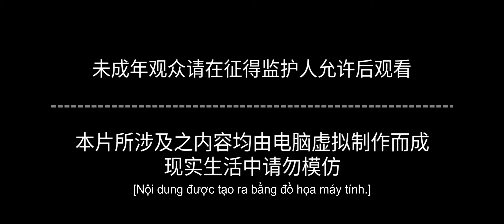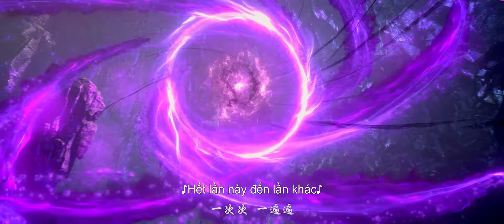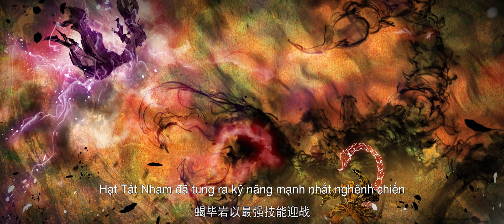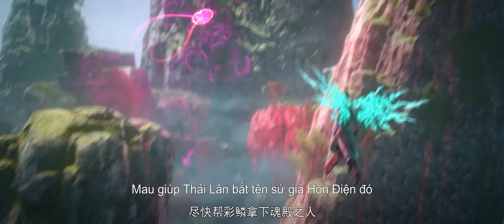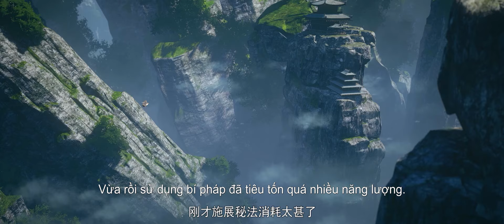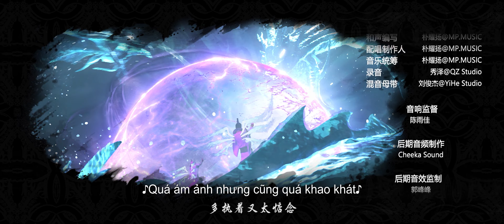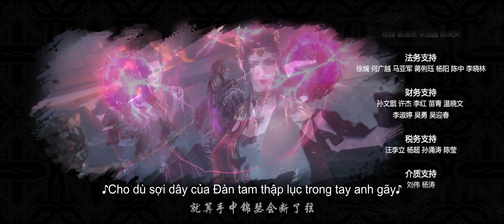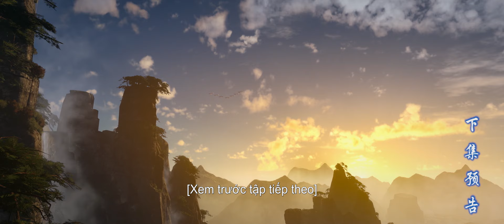🌟VIETSUB《Đấu Phá Thương Khung 》| Battle Through The Heavens EP141 | Hoạt Hình Yuewen Official